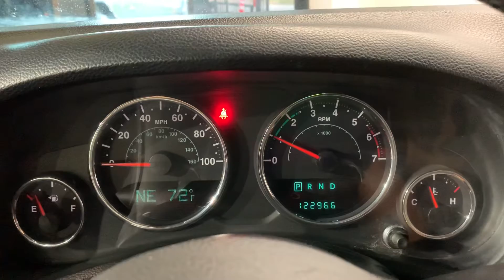2011 Jeep Wrangler Sahara 4X4 Lifted Custom #506614